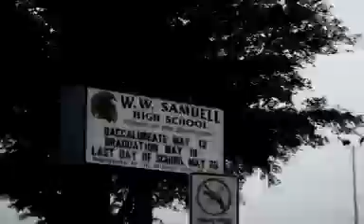TUM TUM - THE ANTHEM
TRACK OFF TUM TUM aka ZILLA'S ALBUM "EAT OR GET ATE" -IN STORES JUNE 26TH!!